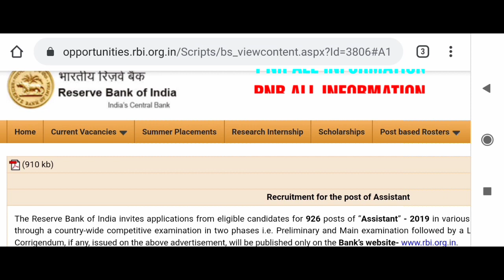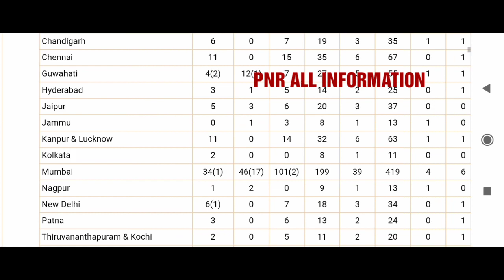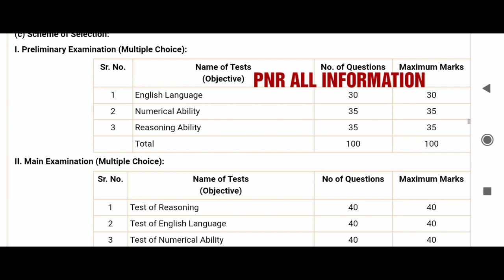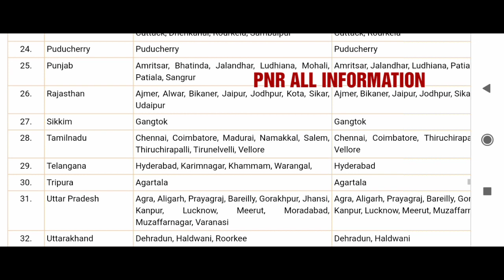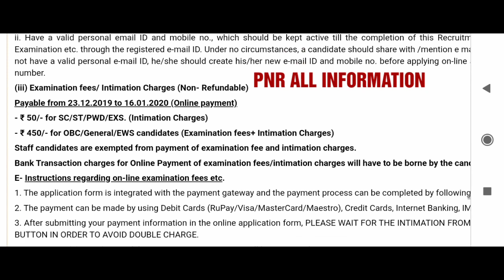బ్యాంకు ఉద్యోగాలు//926 అసిస్టెంట్ ఉద్యోగాలు//rbi assistant 2019/rbi assistant recruitment 2019/rbi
బ్యాంకు ఉద్యోగాలు//926 అసిస్టెంట్ ఉద్యోగాలుrbiassistant 2019#rbiassistantrecruitment 2019/rbi

ఆప్ ఇన్స్టాల్ చేయగానే నా రెఫరల్ కోడ్ GWDVJP#
 enter చేయండి మీరు 360/- గెలుచుకుంటారు